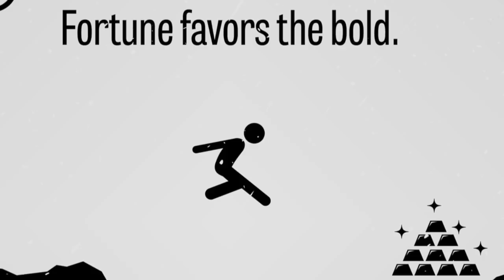Approach Women and Create Instant Attraction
If you want to build instant attraction with a woman, then approaching her with confidence and boldness is the best way to do this (outside of intimacy). This video will show you how to effectively approach and pick up women and overcome approach anxiety in the process.

If you want to maintain attraction with a woman, right from the moment you first meet her all the way through to a long-term relationship, then I highly recommend you get a copy of my book Atomic Attraction.

Check out the Get Her Back (Action Plan) for the best way to get your girlfriend back if she's pulled away from you or left you.

Trust yourself and trust the process,

Chris Canwell